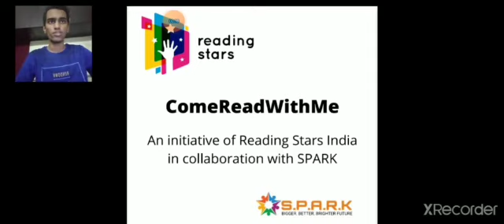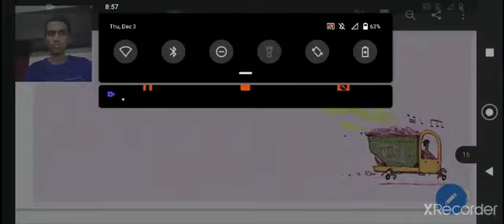Anand-LG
Join Archith C , a volunteer from S.P.A.R.K as he reads aloud a story about  a community helper

Post-reading questions:
1. Find out the name of the Uncle who drives the garbage van that comes to your street.
2. What time does the garbage van come to your street?
3. Draw a picture of the garbage van and the driver and colour it.